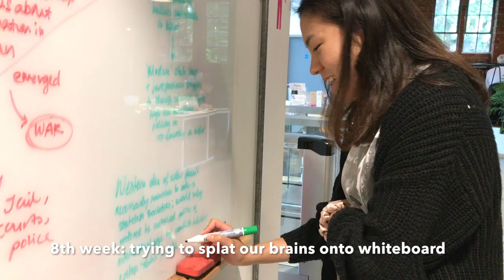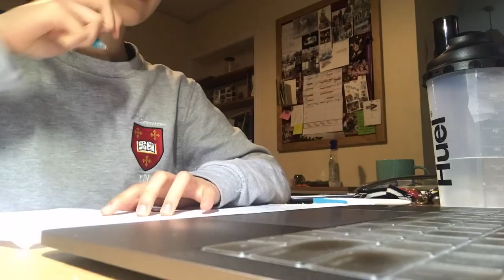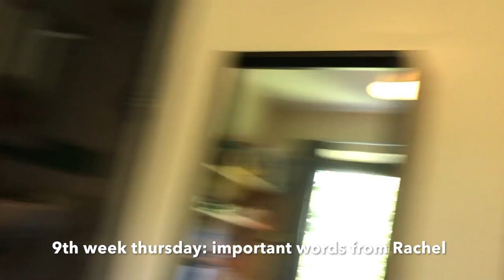Exam Diaries: First Year Exams at Oxford (Human Sciences)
Hiya, it's Yasmin YES i am still alive! I've just finished my first year at Oxford where I am reading for a BA in Human Sciences. This vlog spans 2-3 weeks of life up to and including exam week, which for me was in week 9 (our term ends in week 8, so I had to stay an extra week) of Trinity (summer) term everyday from Monday to Friday. I hope you enjoy watching this collation of lil clips from the revision period as well as from the exam week itself!

1. Seed (Intro)
2. Notion

Yasmin
- Human Sciences at Mansfield College